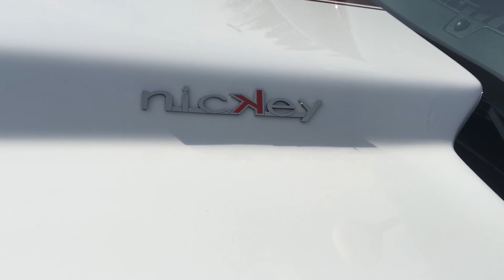Chicago 5th Gen Villa Olivia Brunch